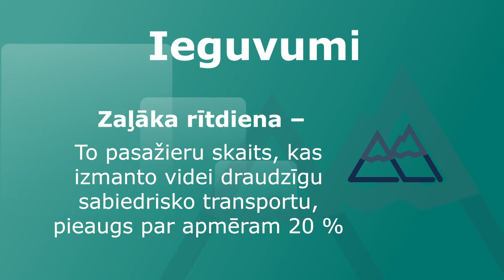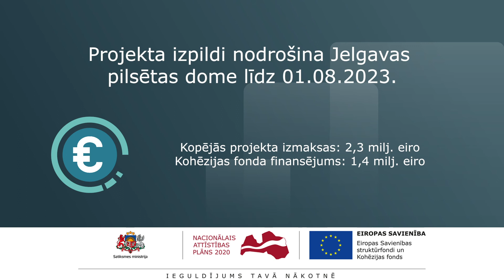Videi draudzīgs transports Jelgavā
Eiropas Savienības struktūrfondu un Kohēzijas fondu līdzfinansējums veicinājis mūsdienīga, droša, cilvēkiem un videi draudzīga transporta un sakaru pieejamību Latvijā. Sabiedriskā transporta infrastruktūras modernizācijai, laika posmā no 2014. līdz 2020. gadam, pašvaldības un pašvaldību uzņēmumi visa Latvijā kopumā saņēmuši vairāk nekā 258 miljonus eiro ES līdzfinansējuma.

Satiksmes ministrs Tālis Linkaits: “Esmu gandarīts, ka sabiedriskā transporta infrastruktūra Latvijas pilsētās tiek attīstīta ar ES fondu līdzfinansējumu. Šie ieguldījumi ir nozīmīgi pārejai uz videi draudzīgu un mūsdienīgu sabiedrisko transportu, kas ir ērti un pieejami pasažieriem. 21. gadsimtam atbilstošu risinājumu pielietojums veicina sabiedriskā transporta pieejamību – arī cilvēkiem ar kustību traucējumiem un vecākiem ar maziem bērniem. Izvēloties atbalstīt tramvaju pārvadājumus, iedzīvotājiem tiek radīta arī patīkamāka pilsētvide ar ievērojami mazāku gaisa un trokšņa piesārņojumu.”